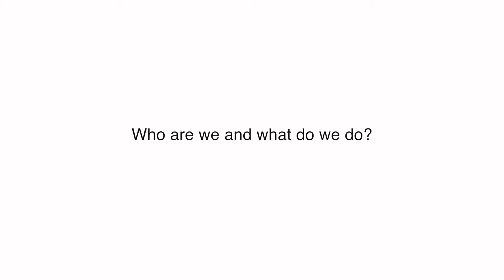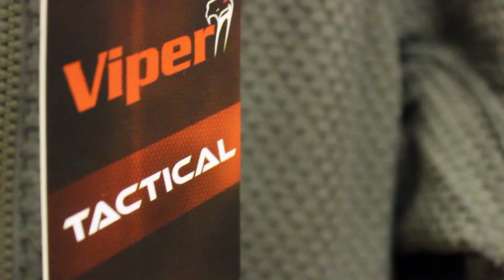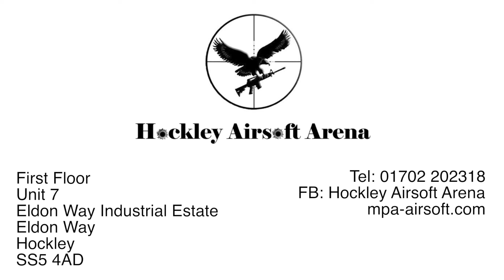Hockley Airsoft Arena Promotional Video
A promotional video showing a few of the things Hockley Airsoft Arena has to offer.